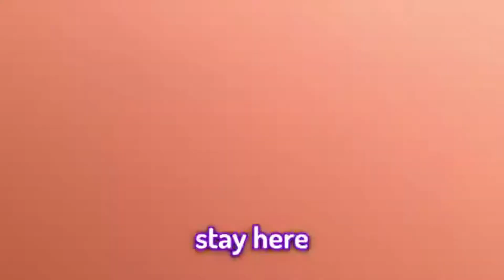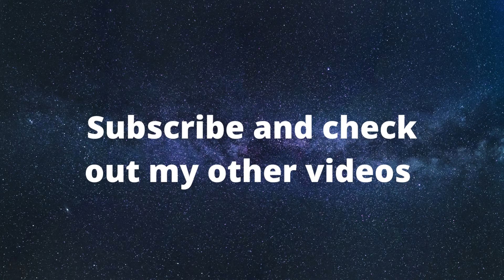KSI vs TommyInnit compilation!